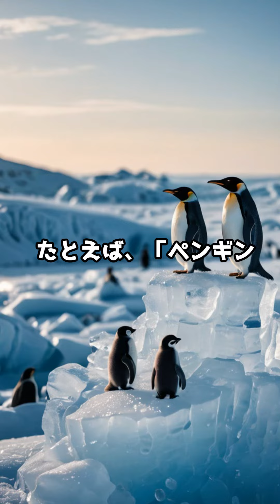永久凍土で発見された奇妙なもの”5選”